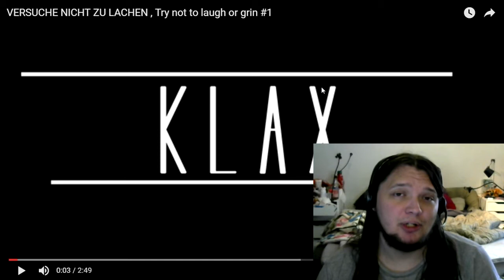Try Not To Laugh Extreme Challenge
I was challenged to a Try not to Laugh challenge but for me that's not good enough so I went to the extreme!